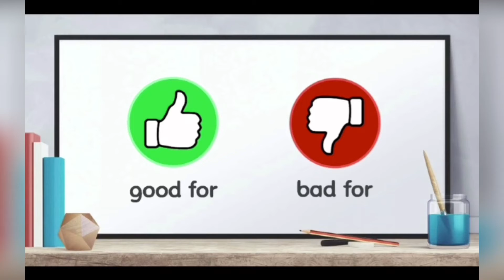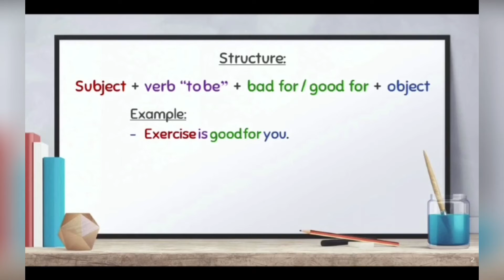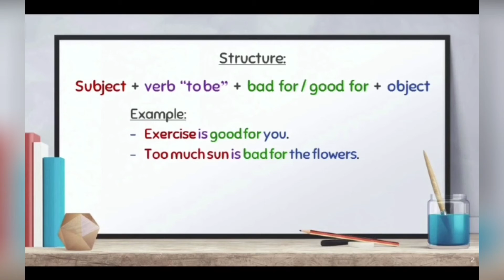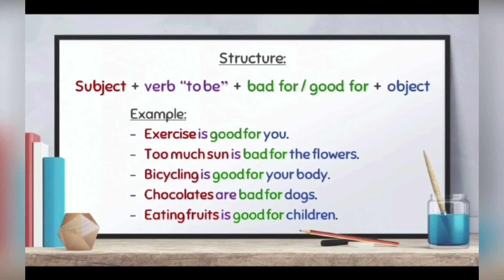6th Grade. Online Class. Unit 1. “Good for / Bad for”. Expressions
Online Class for 6th Grade